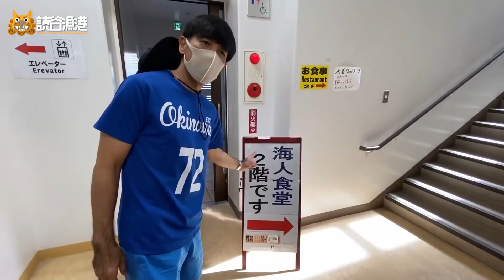【貴重】新鮮イカスミ汁を食べてあなたも沖縄上級者に~リピート間違いなし~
今回は沖縄の中部にある海人食堂に行きました！
ここも必ず行きましょう！

※緊急事態宣言発令前に撮影したものです